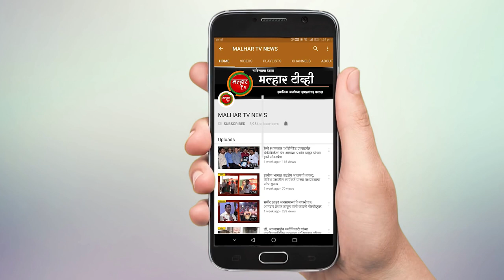malhartvnews | उरण मोरा येथे 37 वर्षीय व्यक्तीलाच कोरोनाची लागण !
malhartvnews at panvel | उरण मोरा येथे 37 वर्षीय व्यक्तीलाच कोरोनाची लागण; उरण मुंबई प्रवासा दरम्यान कोरोनाची लागण झाल्याच प्रथम निकष !